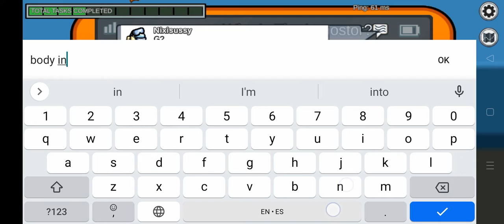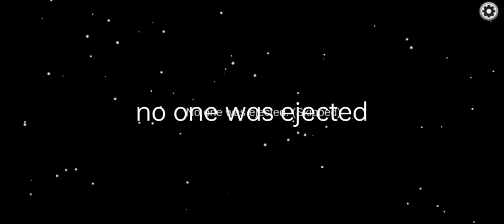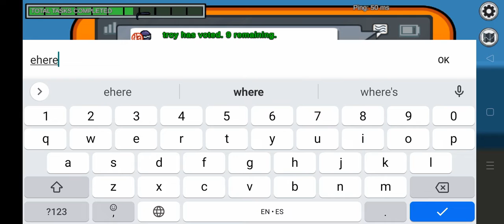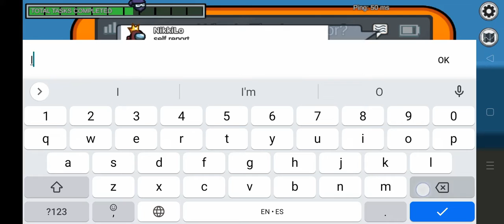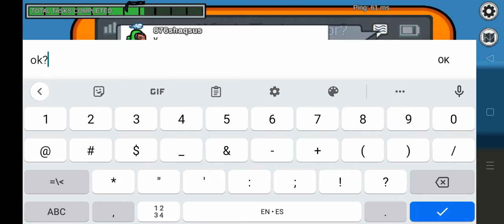Playing A INTENSE GAME of Among Us